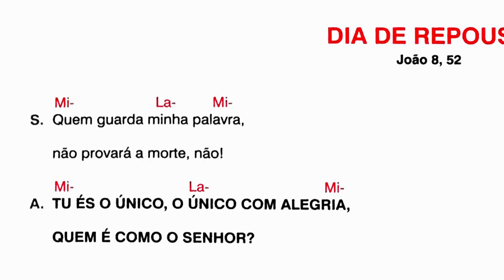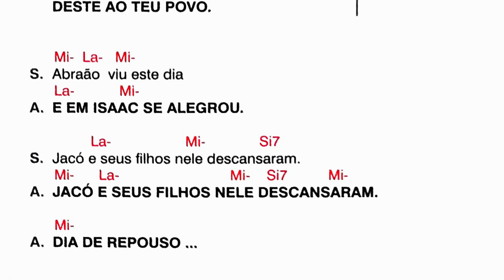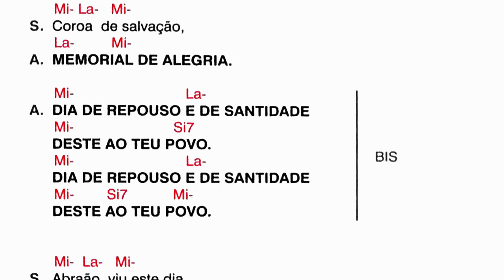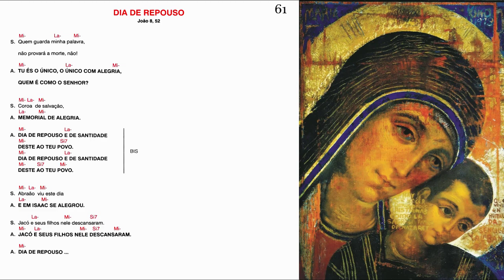DIA DE REPOUSO - João 8, 52